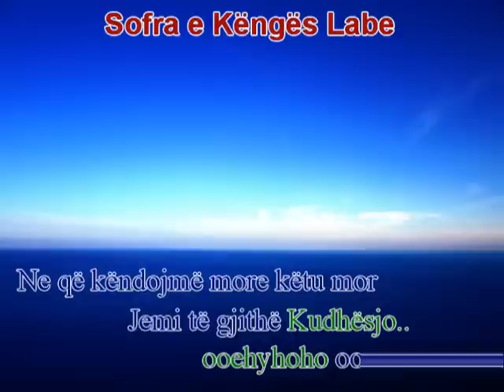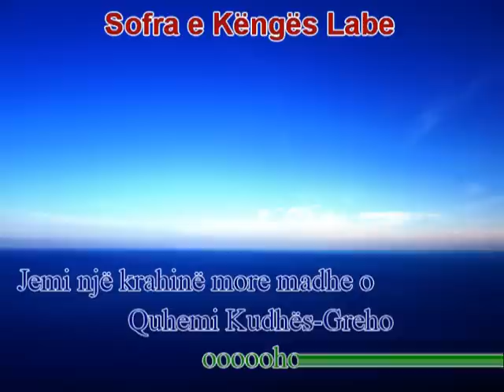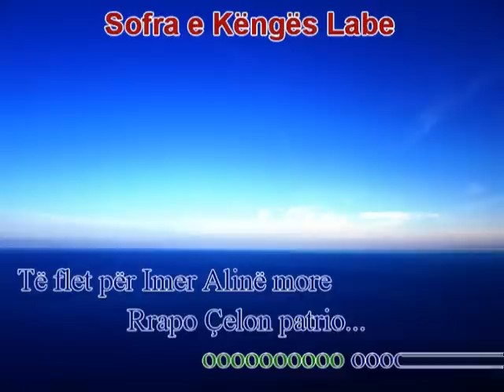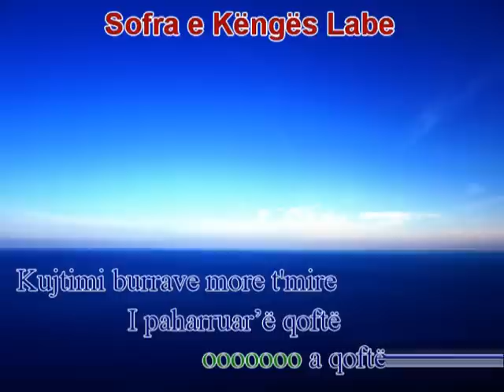Grupi i Sevasterit - Ne që këndojmë këtu - Sofra e Këngës Labe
Marrës: Kthyes: Hedhës: Teksti:
Këngë Labe---: Grup Lab
Teksti i Plotë : Kliko mbi butonin "Show more" për të lexuar tekstin e plotë.

Ne që këndojmë këtun’ë
Jemi të gjithë Kudhësjot
Ne që këndojmë more këtu mor

E jemi një krahinë e madhe
Quhemi Kudhës-Greho
Jemi një krahinë more madhe o
Quhemi Kudhës-Greho

Quhemi Kudhës-Greho

E po të pyesësh historinë
E ajo të vërtetën thotë
Po të pyesësh historinë more
Ajo të vërtetën thotë

E të flet për Imer Alinë
E Rrapo Çelon patriot
Të flet për Imer Alinë more
Rrapo Çelon patriot

Rrapo Çelon patriot

E me oficera madhor
E diplomatët nëpër botë
Me oficera more madhorë
Dipllomatët nëpër botë

Dipllomatët nëpër botë

E kujtimi burave t’mirë
I paharruarë qoftë
Kujtimi burrave more mire
I paharruar’ë qoftë

I paharruar’ë qoftë